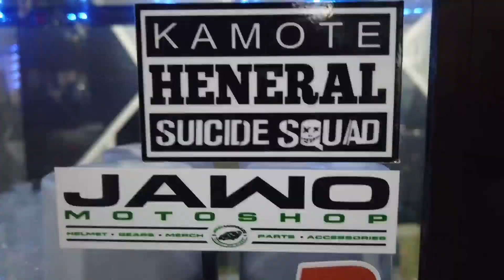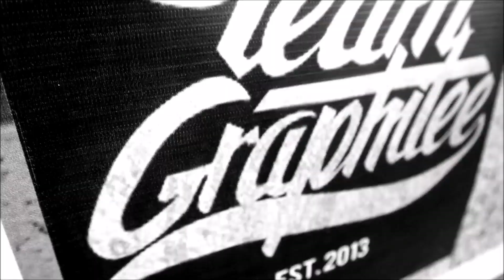LA UNION DAY 2 WITH JAYTV KATAGUMPAY , HENERAL KAMOTE AND JAWO MOTOVLOG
Kamusta mga kamaso! ito ang pangalawang araw namin sa La Union